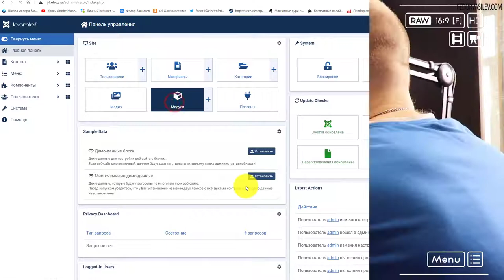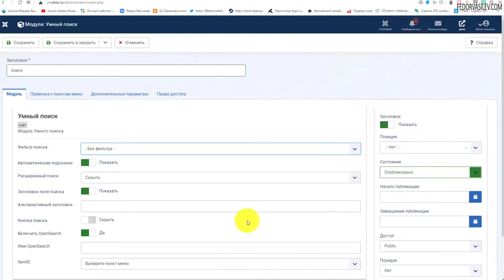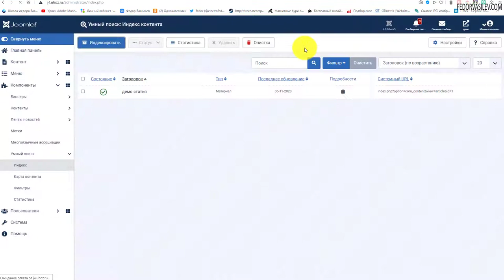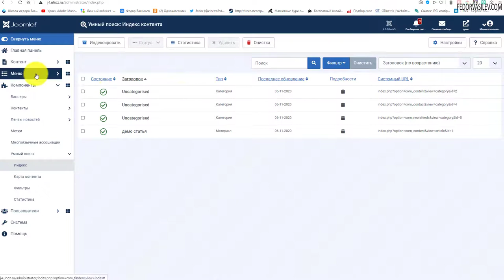Новый умный поиск с подсказками в Joomla 4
В этом видео я покажу как вывести и настроить умный поиск с подсказками в Joomla 4.